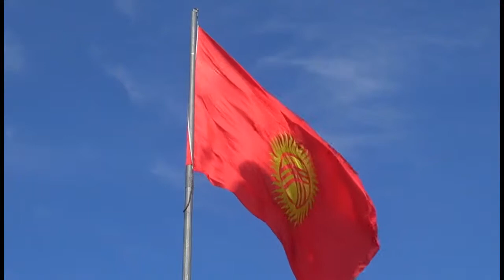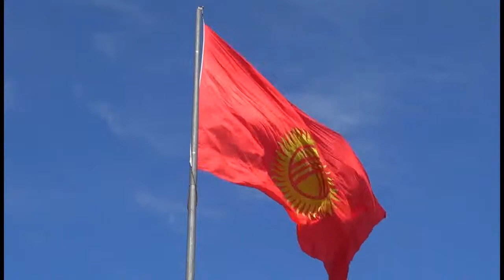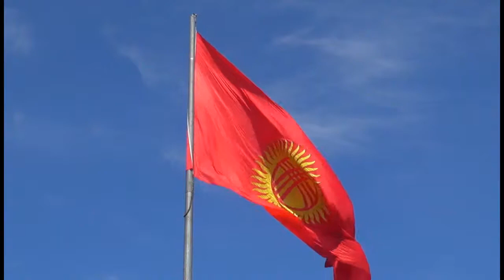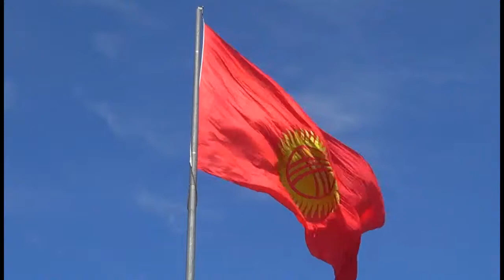13 Chymyroon kyl kyyak music from Kyrgyzstan